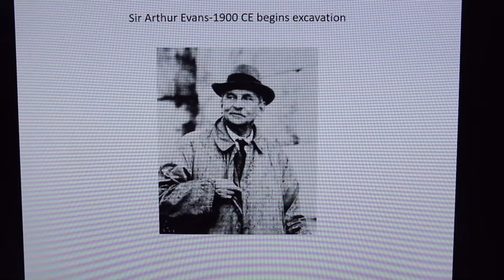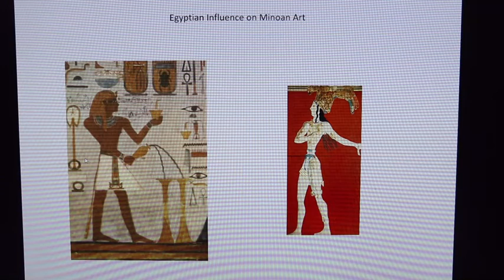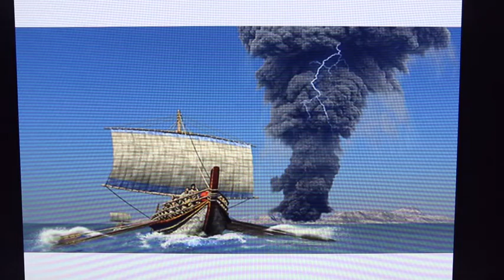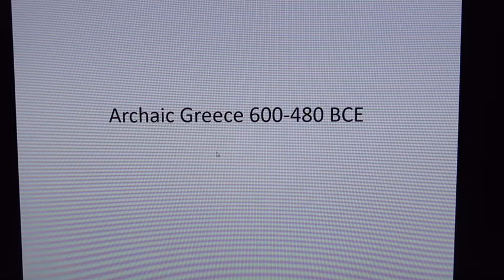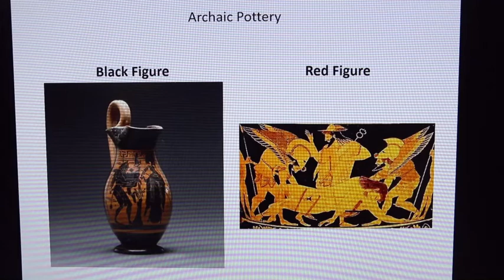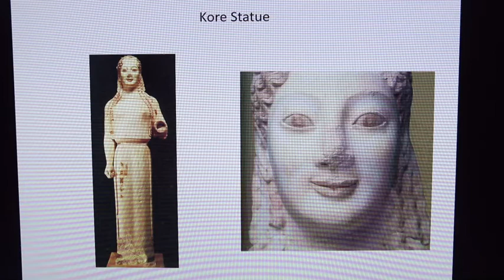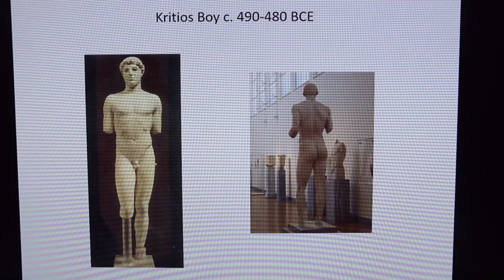Art History Minoan and Archaic Greece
Art Appreciation. History of Minoan Art and Archaic Greek Art. Part One of Greek Art Lecture.